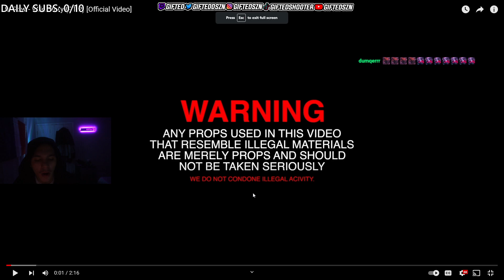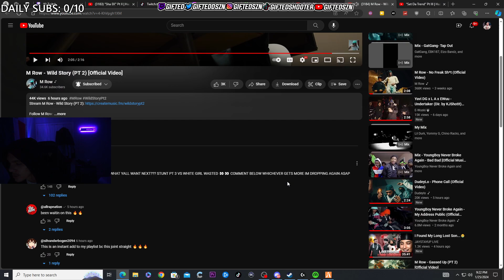Gifted Reacts To M Row - Wild Story (PT 2) [Official Video]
M Row - Wild Story (PT 2) [Official Video]